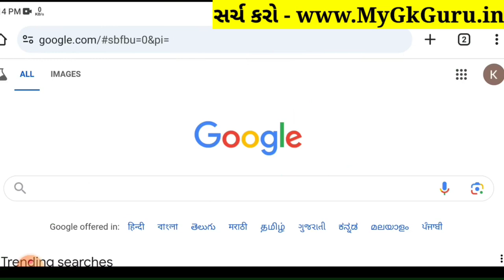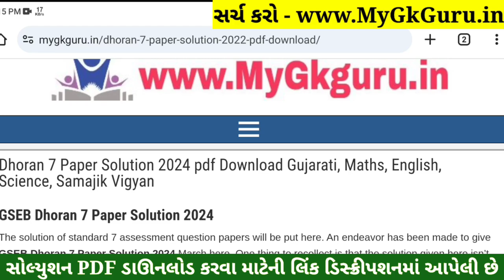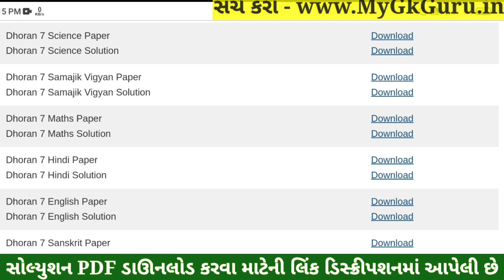💥 Std 7 Hindi Paper Solution 2024 80 Marks, Dhoran 7 Hindi Paper Solution 2024 Std 7, Std 7 Hindi